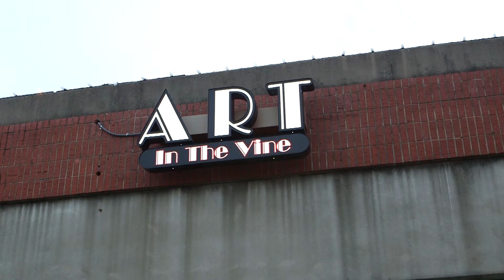Art in The Vine in Dallas TX offering fun Painting Classes or Art Classes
Art in the Vine is a 50-seat paint-it-yourself Art Studio in Grapevine, TX.

It’s fun! It’s easy! and with the relaxed atmosphere, it’s a great place to host a private party, work on your own artwork or join one of the many step-by-step painting classes.  Just check the Calendar and see what works best with your schedule.

“The Vine” is owned by a local artist and former art teacher, Rebecca Winters.  The artists on staff provide the enthusiasm, and step-by step instructions in a fun, and relaxing atmosphere.  For a couple of hours come in and let your hair down, get lost in the moment and enjoy yourself. Everything you will need to paint your painting will be provided including the canvas, paint, and supplies,

Our guests provide their inspiration and individuality.  Each painting will be different even though the same one is taught.  That is the beauty of art and individualism.

Did we mention, you can bring snacks and the beverage of your choice? But just in case you don’t want to tote, we have canned drinks and water for sale for $1.00.  We have wine glasses as well as bottle openers and ice buckets for your convenience.  Please bring ice if something needs to be chilled.

You will walk away with an artwork to be proud of and an experience to remember. When the class is finished, your painting will be completed and the artwork can be taken home immediately.

Art in the Vine
441 E. Northwest Hwy Grapevine TX United States 76051